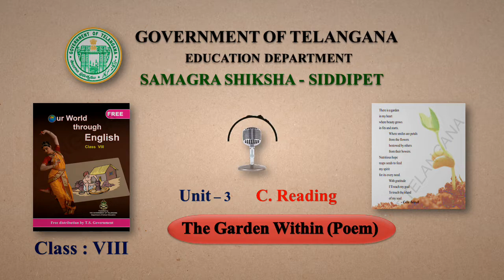Unit 3 - The Garden Within - C Reading (8th English)